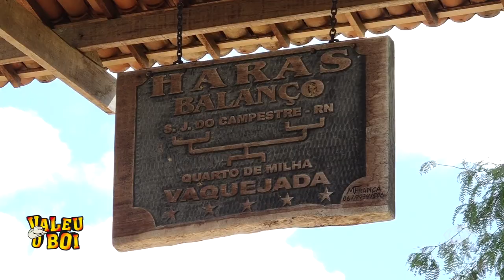VAQUEJADA CAMPESTRE BLC 01